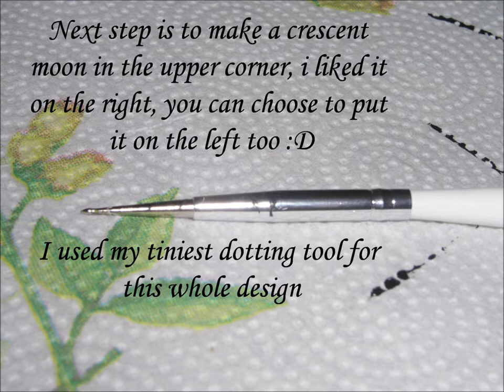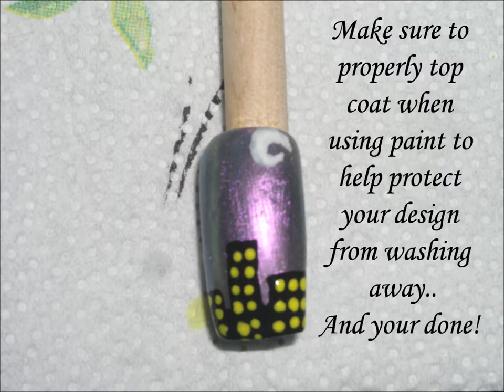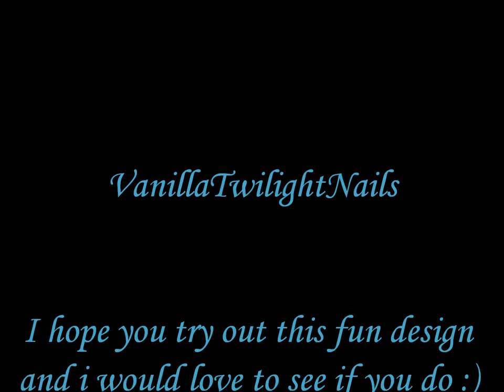Nightlife nail art tutorial